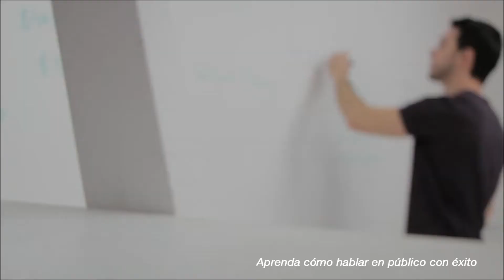INTRODUCCION CURSO ONLINE APRENDA COMO HABLAR EN PUBLICO CON EXITO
CURSO ONLINE para aprender cómo hablar en público con éxito por medio de la tecnología más avanzada en instrucción. Este Curso de Oratoria es impartido por uno de los principales instructores de Oratoria en el mundo hispano.

Te servirá para incrementar tu poder de convencimiento, tener más confianza en ti mismo y comunicarte con seguridad, sin duda, este es el curso que estabas buscando.

Nuestra metodologia es 100% comprobada. Te garantizamos resultados sorprendentes. El conocimiento práctico más poderoso para desarrollar tu carrera profesional está aquí: La Oratoria, hablar en público.

Según Warren Buffett, “puedes mejorar tu valor como persona en un 50 por ciento con sólo poder hablar en público sobre tus ideas”.